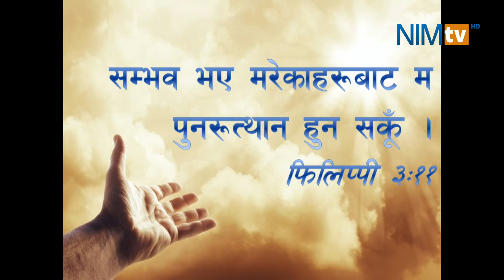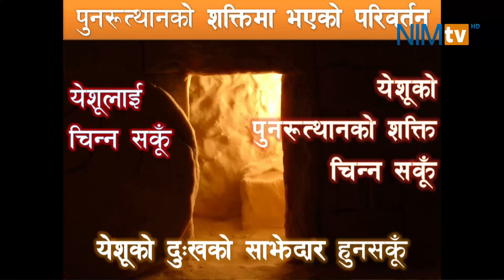NIM Easter Sunday Service 2018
Easter Sunday Sunrise Service 2018 of Nepali Isai Mandali (Gyaneshwor Church)

Also includes Easter special song in Nepali and Easter drama.

Worship: Elder Chanda Mukhiya
Sermon: Mrs Reena Pathak